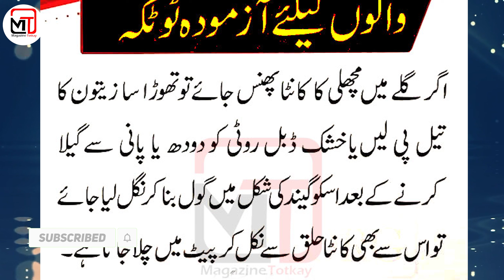Achi Baatein or Shifa #30 | بے صبری سے مچھلی کھانے والوں کیلئے آزمودہ ٹوٹکہ | Sehat ki Baat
In this video we’ll walk you through:
Achi Baatein or Shifa #30 | Mufeed totkay | Sehat ki Baat